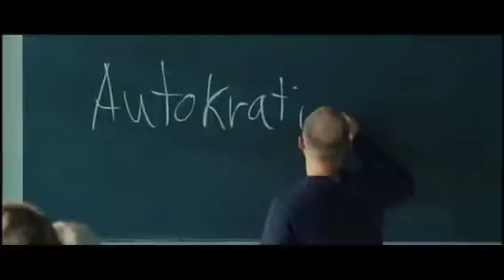La Vague Bande Annonces En Arrière